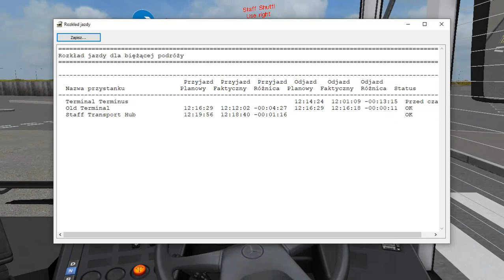OMSI 2 - Bristol Airport (Staff Shuttle) - Mercedes-Benz O530 Citaro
Steam: dominik111148